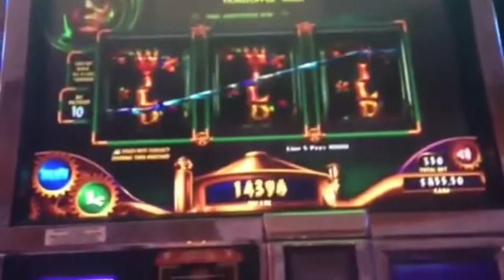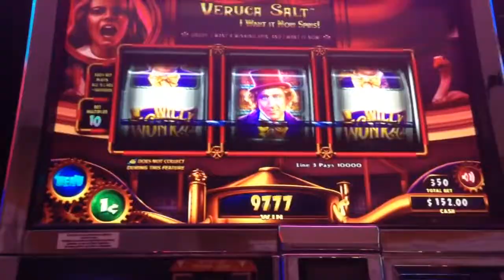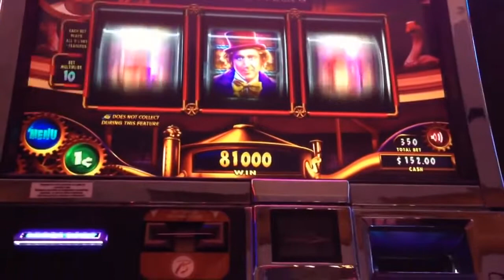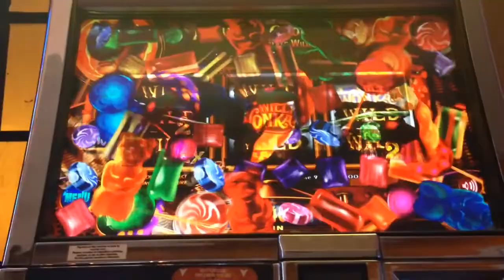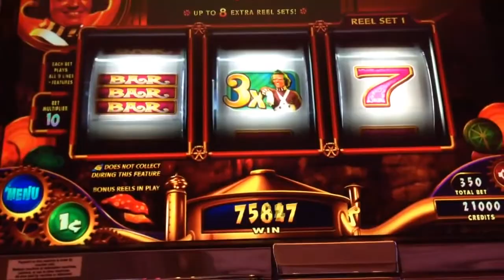Willy Wonka - Compilation - Big Wins, Huge Wins, and Handpays!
This shows the biggest types of wins you can get for each of the bonuses (except Violet - which consistently sucks).

Big Max Bet Wins: Slugworth Bonus, Charlie Bonus, Veruca Salt Bonus, Oompa Loompa Bonus, August Gloop Bonus.

Willy Wonka 3RM.